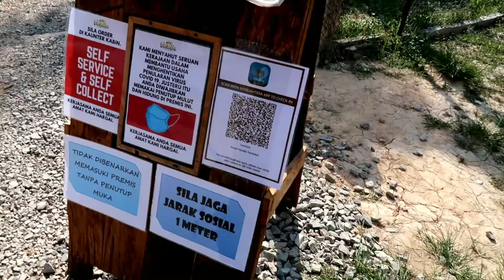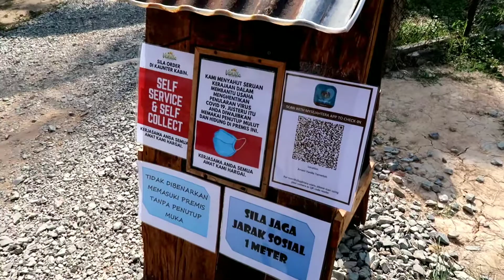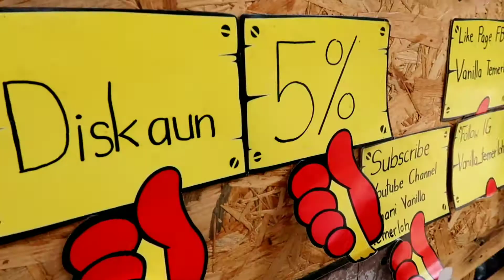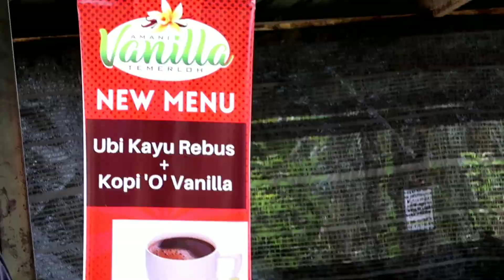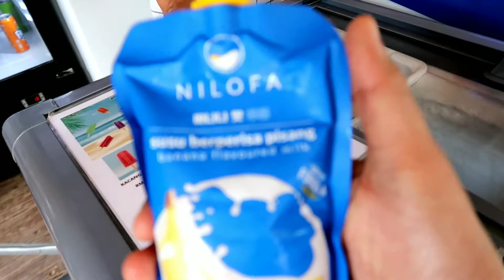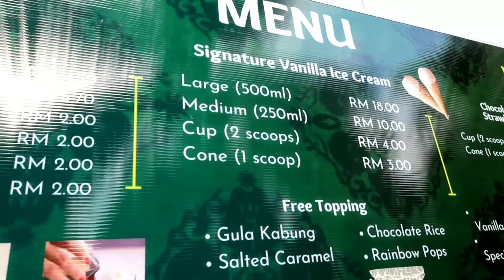Vlog | VANILLA TEMERLOH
Vlog kali ni aku bawa korang makan aiskrim vanilla di VANILLA TEMERLOH.
Jom tengok.👍🏻👍🏻

Equipments: CAMERA: Canon G7X Mark ii & Sony a6000 with Sigma 16mm f1.4